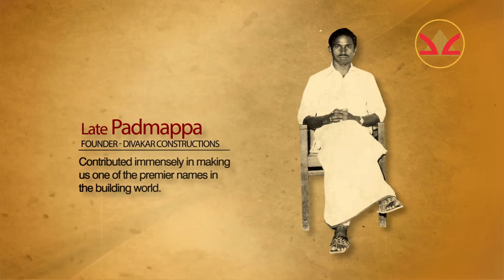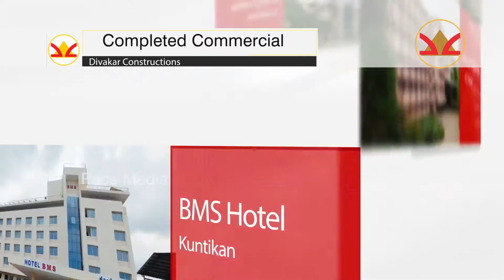Divakar Constructions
Pace media - Multimedia production house
Ph : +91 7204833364, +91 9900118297